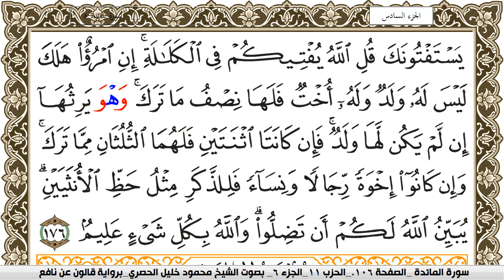سورة النساء مكتوبة محمود خليل الحصري Surah Al Nesaa برواية قالون عن نافع